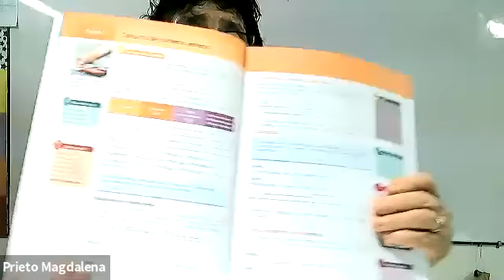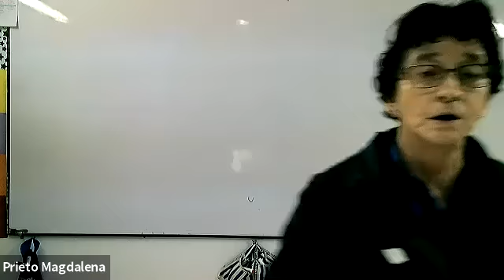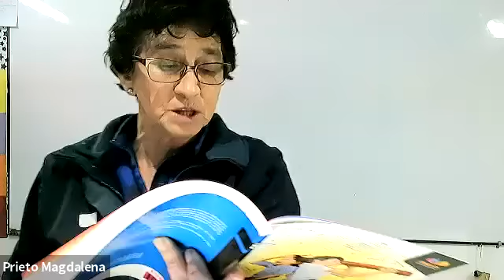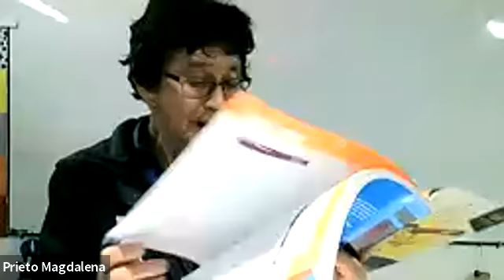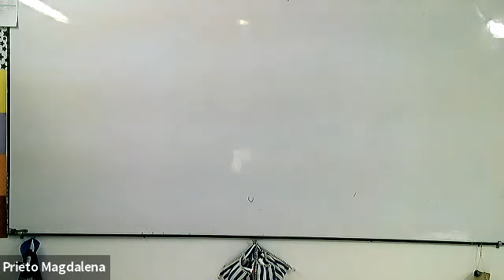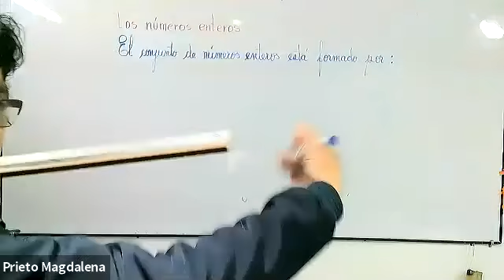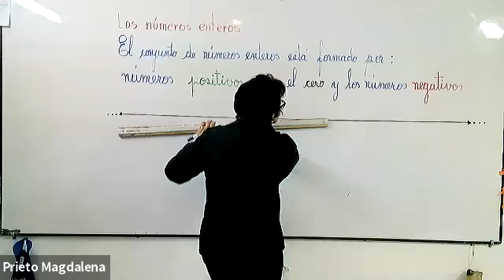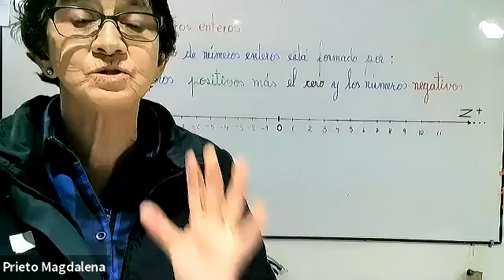8EGB MATEMATICA 15SEP2020